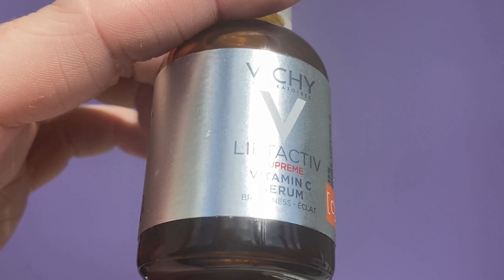Обзор сывороток VICHY | Новинки 2022 в аптечной косметике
Где купить сыворотки из видео: goldapple.ru, pharmacosmetica.ru, аптеки вашего города